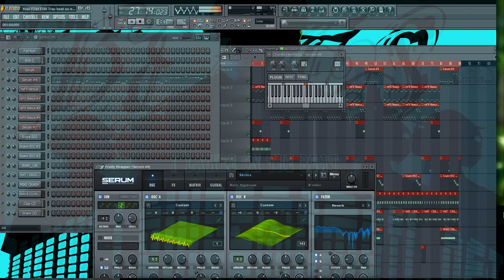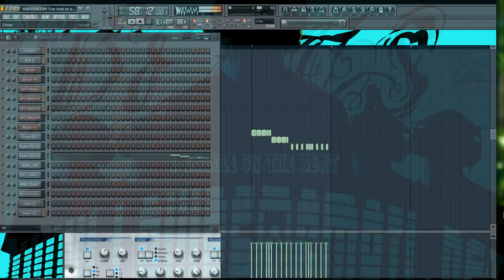Your First EDM Trap beat so easy